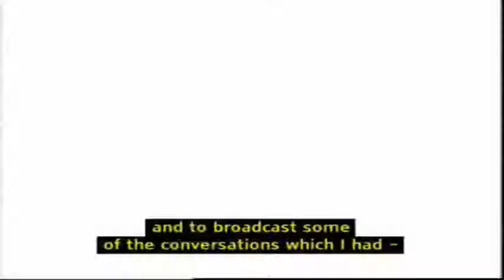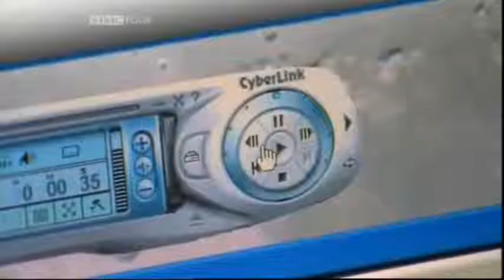The Atheism Tapes with Jonathan Miller: I. Colin McGinn (1 of 2)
Interviews that were left out of "A Brief History of Disbelief" due to time constraints are presented in in these six half-hour extended conversations, wherein British neurologist Sir Jonathan Miller interviews famous faces such as playwright Arthur Miller, biologist Richard Dawkins and asks hard questions about belief and disbelief.
I. COLIN MCGINN
Jonathan Miller talks to the philosopher Colin McGinn about atheism and anti-Theism.